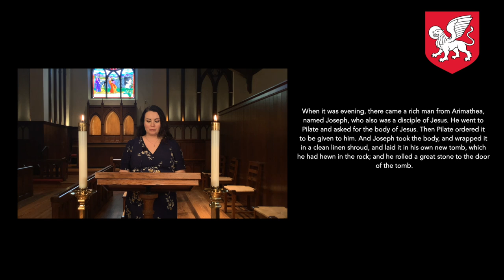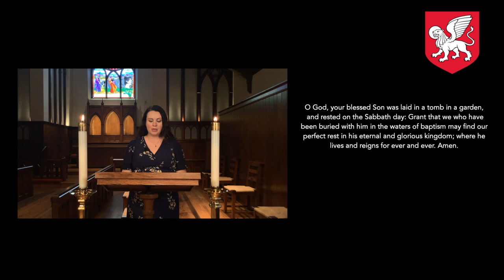Women at the Tomb Station 14